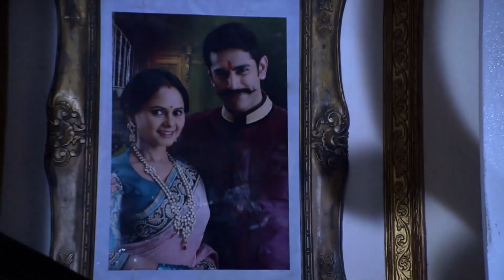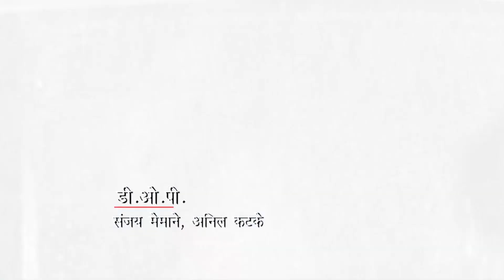Rudra, Annesinin Tejavat'a Kaçtığını Öğrendi | Sensiz Olmaz Hint Dizisi 28. Bölüm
Sensiz Olmaz Hint Dizisi 28. Bölüm - Rudra, annesi Mala'nın Tejavt'la evli olduğu gerçeğini öğrendi.

Rudra oraya geri döndüğünde Paro’nun onlarla birlikte gitmek istediğini görür ve onu kendisi ile gelmesi ile ikna etmeye çalışırken havaya açılan ateş ortalığı karıştırır. Bu karışıklıktan faydalanan Kral, Paro ile bir anda gözden kaybolur. Diğer yandan evdeki yangıdan etkilenen Dilsheer hastaneye kaldırılır. Kral, Paro’yu öldürmeden önce ona tüm gerçekleri anlattığında Paro, Thakur’un gerçek yüzünü görür ve Rudra’nın başından beri haklı olduğunu anlar. Kraldan kurtularak BSD’ye sığınan Paro, Rudra’yı kurtaracak gerçekleri onlara anlatır.

Rang Rasiya (Sensiz Olmaz), köylü kızı Paro (Sanaya Irani) ve sınır güvenliği subayı Rudra (Ashihs Sharma)’nın 15 arayla birbirlerini yeniden görmesiyle gelişen olayları ve bu ikilinin aşk ve nefret duygularına odaklanır. 15 yıl öncesinde küçük kız Paro’nun da ebeveynleriyle beraber içerisinde bulunduğu bir otobüs sınır güvenliğinin saldırısına uğrar. Paro’nun annesi babası bu kanlı katliamda gözleri önünde can verir diğer bir çok kişi gibi. Bu sırada otobüste bir çocuk belirir. Bu Rudra’dır. Paro ve Rudra ilk defa bu otobüste karşılaşırlar. Elbette çok hoş bir karşılaşma değildir bu. Bu vahim katliamın üzerinden 15 yıl geçmiştir. Paro, büyüyüp serpilmiş güzel mi güzel bir genç kızdır artık. Rudra ise sınır güvenlik kuvvetlerinin yakışıklı bir subayı olmuştur.